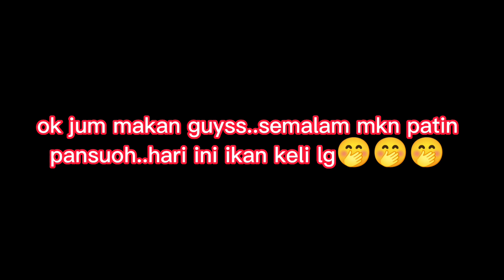IKAN KELI PANSUOH HALIA